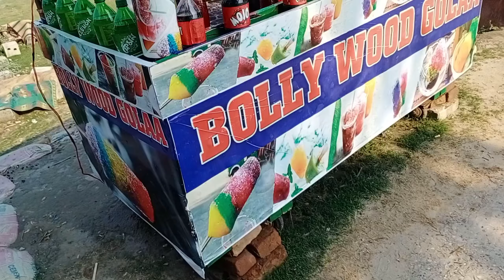পদ্মার চর রাজশাহী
নদীমাতৃক বাংলাদেশে যেখানেই আছে নদী সেখানেই আছে চর (মৎস্য বিচরণ ক্ষেত্র)। মূলত নদীর পানি নেমে যাওয়ার পর নিচু জমিগুলোই চর হিসেবে পরিচিত। নদীর দৃশ্য দেখার সঙ্গে সঙ্গে চরে অবলোকন করা যায় নদীকেন্দ্রিক মানুষের জীবনযাপনের চিত্র।পদ্মার চর আজকাল প্রায়ই দৃশ্যমান হয়। পদ্মা হারিয়েছে তার পুরানো প্রাণশক্তি। ফলস্বরূপ, চরগুলো তাদের উপস্থিতি আরও ঘন ঘন জানান দিচ্ছে। দেশের বড় চরগুলোর মধ্যে অন্যতম রাজশাহীর পদ্মার চর। আই-ড্যাম থেকে কাছাকাছি নোঙর করা নৌকাগুলোর একটিতে করে সহজেই যাওয়া যায়- দেখা যায় চর সংলগ্ন ছবির মতো নির্জন দৃশ্য। আর অদূরে মূল ভূখণ্ডে থাকা বাঁধ, ভবন ও মানুষ দেয় ছবির মতোই সুন্দরের পূর্ণতা।